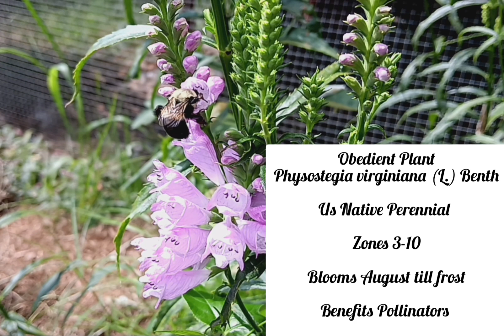Obedient Plant ● US Native Plant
Physostegia virginiana (L.) Benth

Beautiful purple flowers that benefit our pollinators! Gets it's name from the ability to turn the stems, by brushing by it ect, and it staying in that position for a bit.